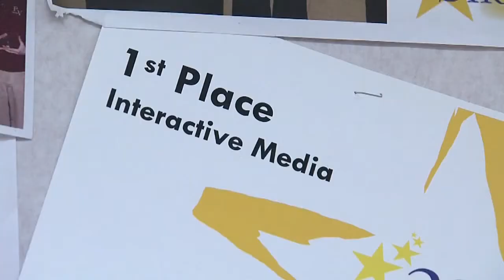Pymatuning Valley H.S. Video winner